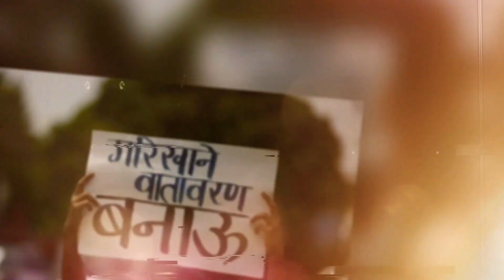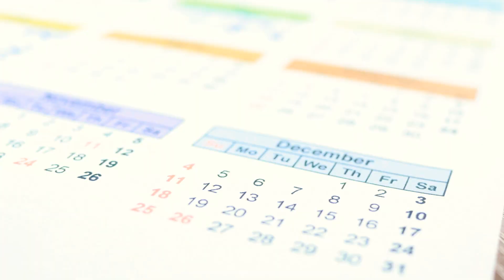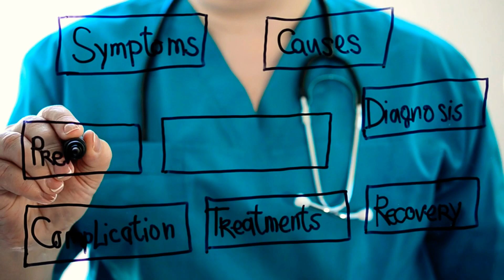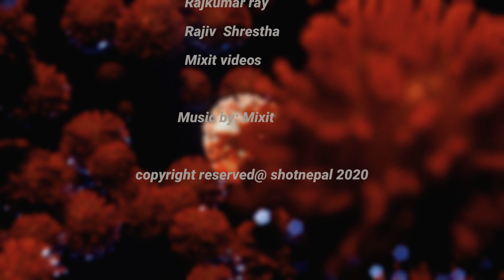"lockdown ko Bikalpa" - a narrative documentary.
This documentary is a presentation of the possibilities of the alternatives of lockdown. The documentary compares the policies of India and Nepal as the lockdown has been started by both the countries. But now the scenerio between two countries are different. We have still continued our lockdown whereas other countries across the world are back with their economic development with taking certain precautions and rules.

the narrative story is written by Rajkumar roy - a man from Nepal presently working in India.
 Edited/ voice over and directed by : Razyv shrestha.

Special support : Pramod Rajak (janakpur)